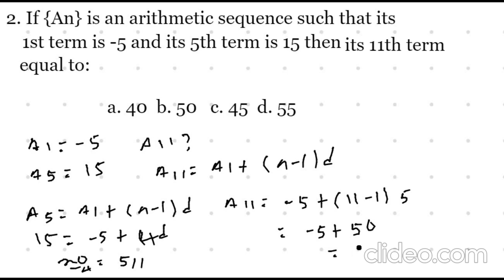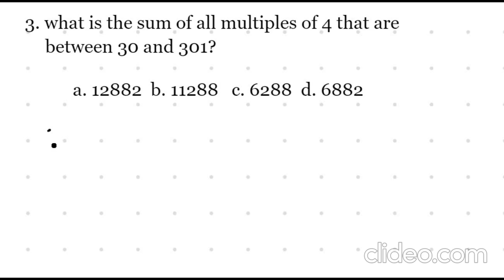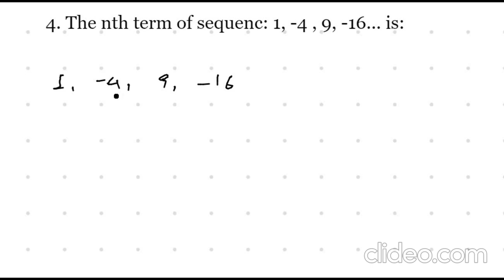Sequence entrance questions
In this video we covered